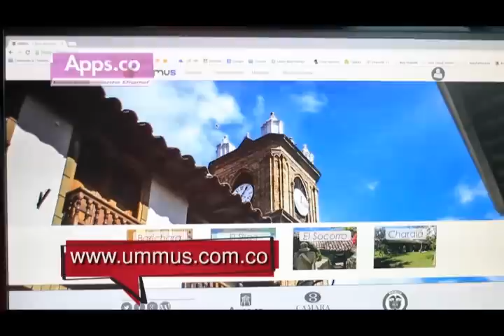UMMUS.CO herramienta para el turismo natural colombiano | Cámara de Comercio de Bucaramanga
Video oficial de la Cámara de Comercio de Bucaramanga. APPS.CO presenta la herramienta UMMUS.CO, la cual permite que los turistas que se interesan por espacios naturales y de esparcimiento con la naturaleza, tengan la mejor opción para conocer y tener una base de datos de los mejores sitios en Colombia para visitar.